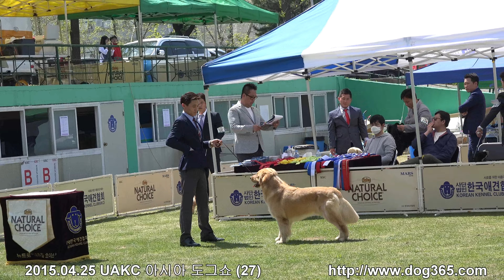2015.04.25 UAKC 아시아 도그쇼(27)